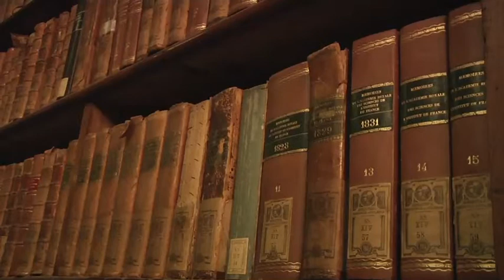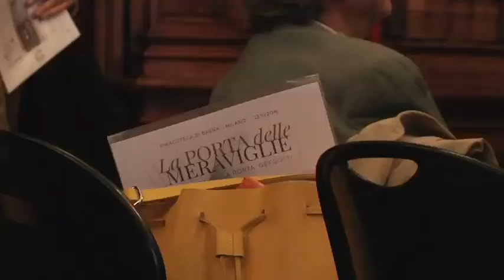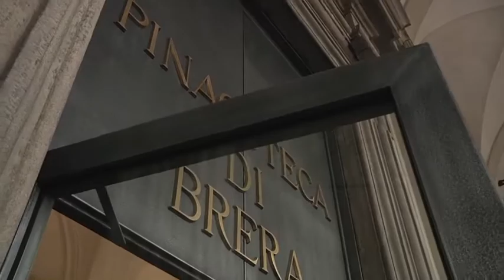Pinacoteca di Brera, Opening Porta Gregotti, Ottobre 2016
Inaugurata con il direttore James Bradburne la nuova area accoglienza con la riapertura dell'ingresso principale "porta Gregotti". Un progetto in FENIX NTM insieme a Gruppo Pozzi. Una nuova storia di design in un luogo " senza tempo".